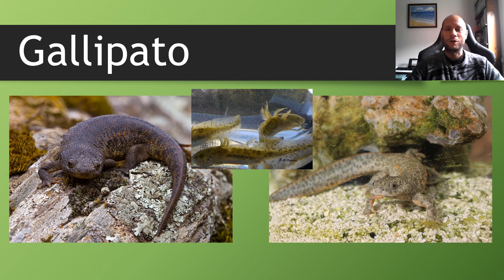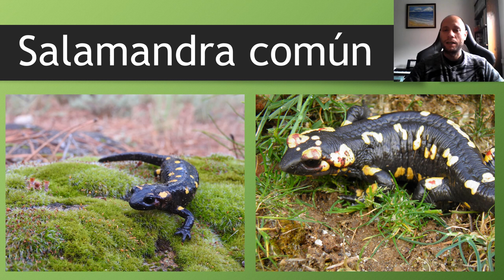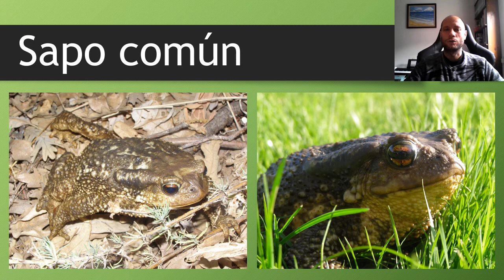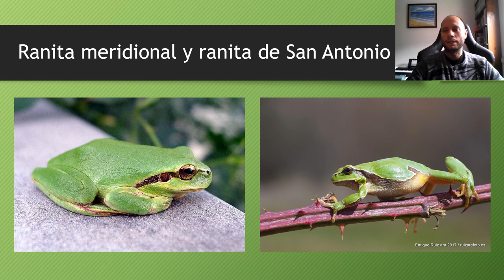Fauna extremeña que debemos conocer: Anfibios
Hola a todos, en el Colegio de Madrigal de la Vera (Cáceres) existe un proyecto muy bonito de recuperación de raíces llamado Extremadura en la Escuela. Cada año tiene una temática diferente. Este año, tras mi insistencia durante mucho tiempo, la temática son los animales. Y yo iba a ir a dar unas charlas sobre la fauna extremeña a los alumnos. Por desgracia, debido al Covid-19, esto no ha sido posible. Así que me he animado a dar estas charlas a través de mi canal. Aunque originalmente estaban pensadas para los niños del colegio de Santa Florentina creo que pueden resultar interesantes para niños, y no tan niños, de otras zonas.

Aquí podéis ver el blog del cole donde aparecen, entre otras cosas, las actividades de Extremadura en la Escuela.

En este cuarto vídeo voy a hablar de algunos anfibios que me parecen significativos y que por tanto se deberían conocer.

La mayoría de las fotografías que he utilizado en este vídeo son sacadas de Internet, cuando tenían el nombre del autor lo he respetado. Si hay alguna fotografía tuya y quieres que te nombre o ponga aquí la dirección a tú pagina web lo haré encantado. En cualquier caso gracias por ayudarme en esta bonita iniciativa.

Si quieres hacerme alguna consulta te responderé encantado en la medida de mis conocimientos. Si he cometido algún error espero que me disculpes porque muchas de las especies de las que hablo en este vídeo tampoco las conozco con profundidad.

Y ya por último si quieres saber mucho más sobre la fauna extremeña te recomiendo que te descargues este libro de forma gratuita

Si detectas algún fallo coméntalo para que pueda solventarlo y si quieres  recomendarme algún tema sobre el que hablar hazlo, lo tendré muy en cuenta.

También puedes encontrar otros contenidos sobre animales en